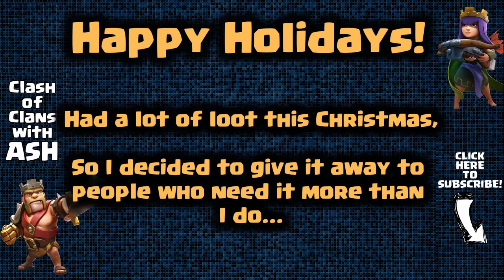5 Million Loot in 5 Minutes - Christmas Giveaway - Clash of Clans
Happy holidays everyone! Had a lot of loot during Christmas, and since I'm already almost maxed I have little use for loot. So I decided to instead give it all away to people who might need it more than I do.

Clash of Clans is a 2012 freemium mobile MMO strategy video game developed and published by Supercell, a video game company based in Helsinki, Finland. The game was released for iOS platforms on August 2, 2012.
Initial release date: August 2, 2012
Developer: Supercell
Genres: Strategy video game
Publisher: Supercell
Modes: Massively multiplayer online game
Platforms: Android, iOS